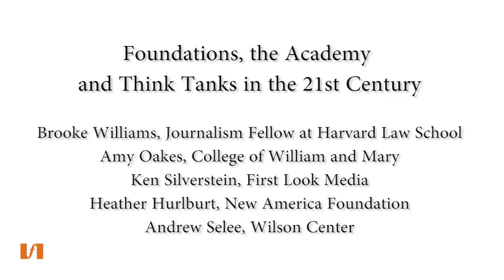The Ideas Industry 2014: Foundations, the Academy and Think Tanks in the 21st Century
Beltway-based think tanks are not the only foreign policy game in town.  How should other actors – funders, foundations, the academy – respond to the changes in the think tank universe?  What is the proper relationship between funders, scholars and think tanks?  Are there some sources of money – i.e., foreign governments.

Brooke Williams, Journalism Fellow at Harvard Law School
Ken Silverstein, First Look Media
Heather Hurlburt, New America Foundation
Andrew Selee, Wilson Center
Amy Oakes, College of William and Mary

On October 14, 2014, The Fletcher School hosted a daylong series of panel discussion on The Ideas Industry: Thinking About Think Tanks at the Tufts University campus in Medford, Massachusetts.

Think tanks have been a vital cog in the American foreign policy machine in the past, functioning as both a generator and sounding board for new ideas for generations. Over the past decade, however, questions have been raised about the autonomy and quality of the foreign policy expertise provided by these institutions. Are they becoming more partisan? Is their expertise open for influence from the highest bidder? This evolution of think tanks reflects deeper trends in American society over the past few decades and raising some interesting questions about whether they can continue to play such a role.

Has the marketplace of ideas changed, and have think tanks adapted to that change? Has political polarization shunted foreign policy expertise aside?
What role do funders play in influencing the output of think tanks?
What is the proper relationship between the academy and think tanks?